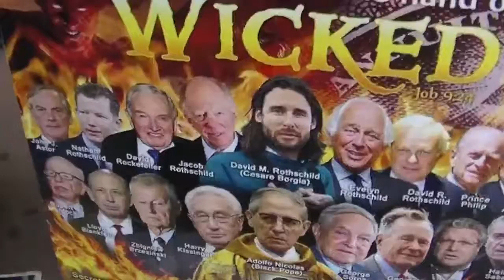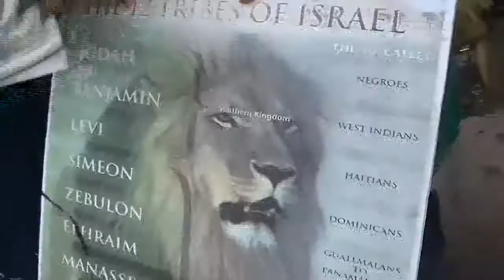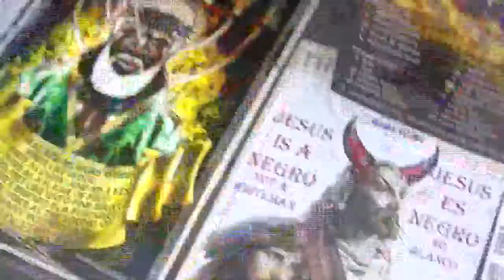PT 2 THE JEWISH RACE HAS LIED TO EVERYONE